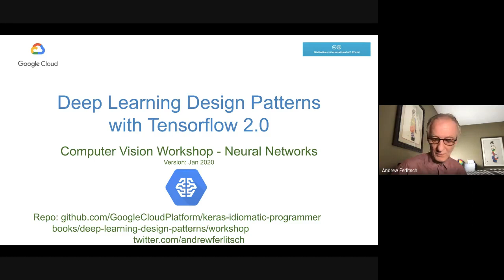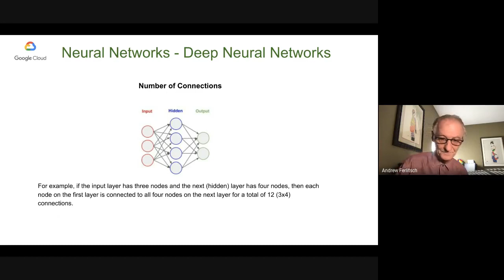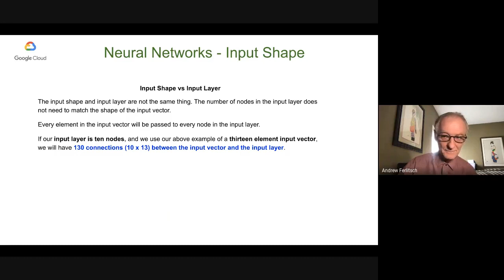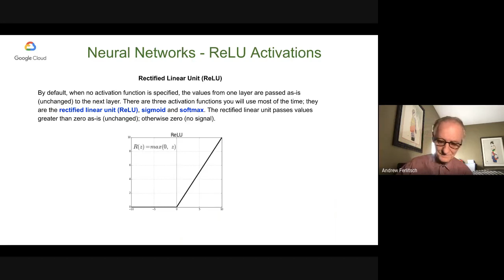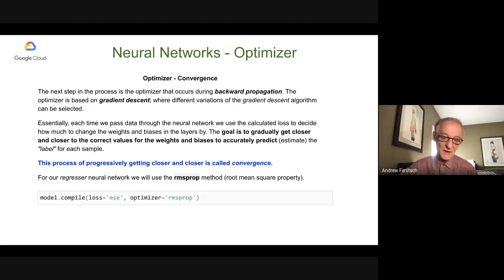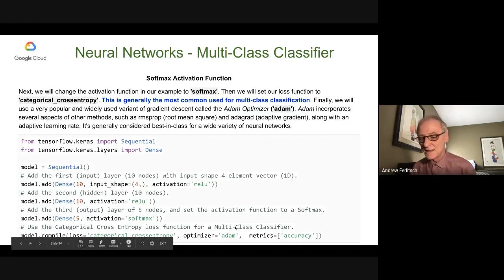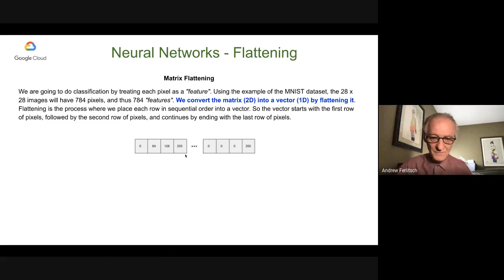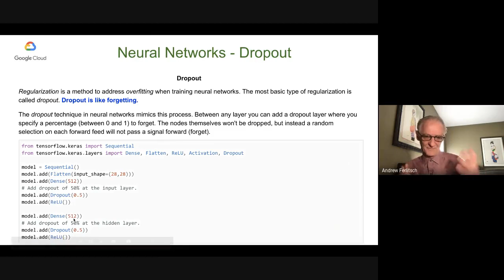Deep Learning Design Patterns Primer - Part 1 - Introduction to Neural Networks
An introduction to Tensorflow+Keras API for coding deep neural networks. Learn to code a regressor, binary classifier, multi-class classifier, multi-label multi-class classifier, and a simple image classifier. Presentation includes (separate video) a hands-on lab (colab notebook).